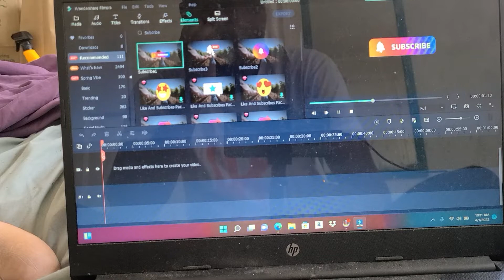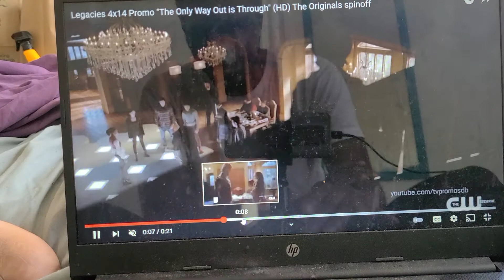LEGACIES 4X14 THE ONLY WAY OU IS THROUGH ORIGINAL SPINOFF TRAILERRR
through wat though